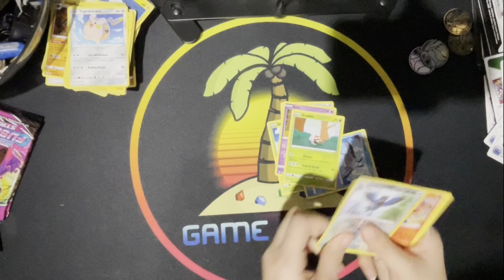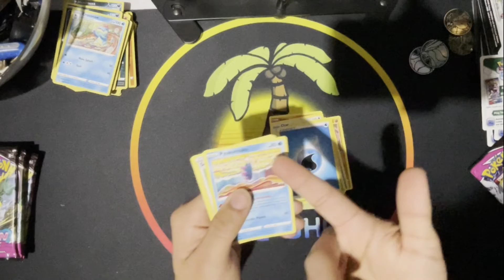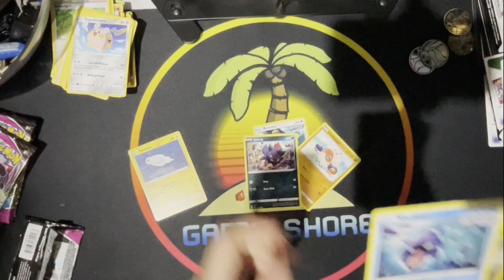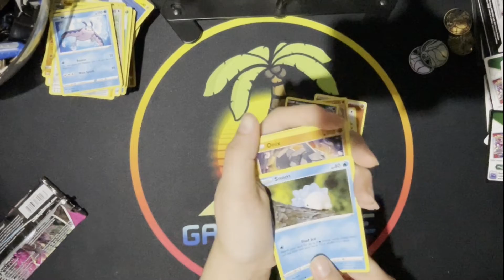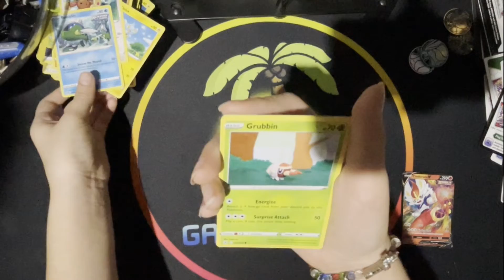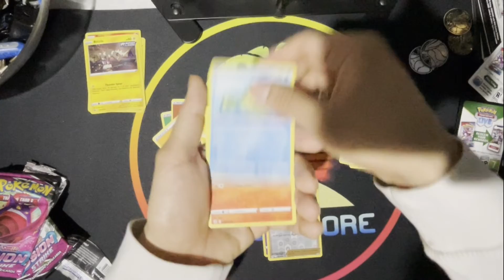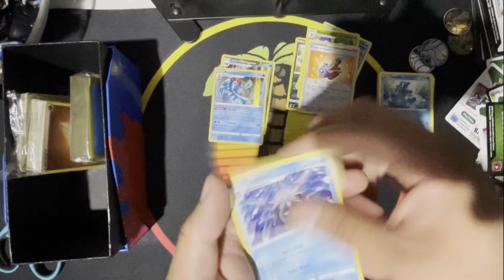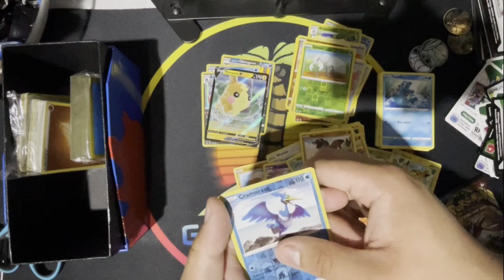Walmart run gone bad?! Pokémon Unboxing Ep.51